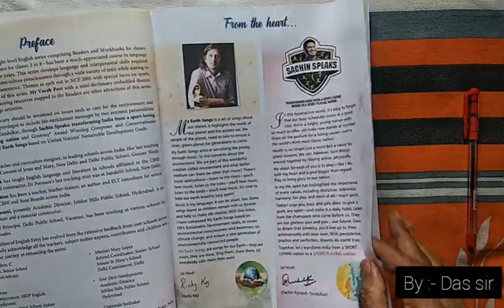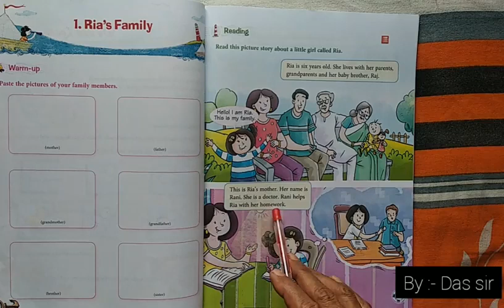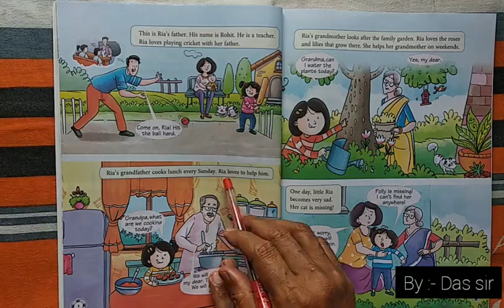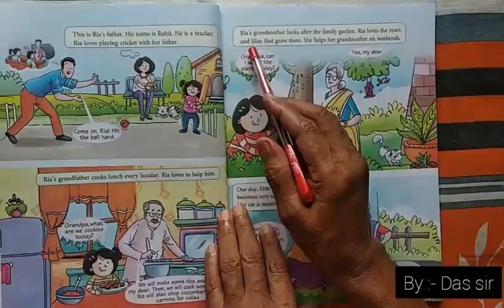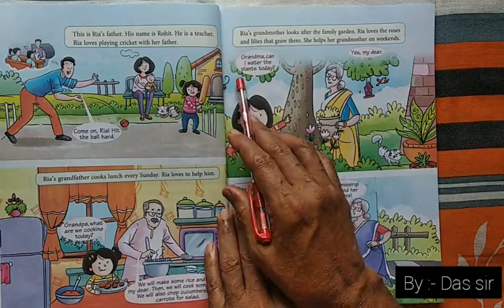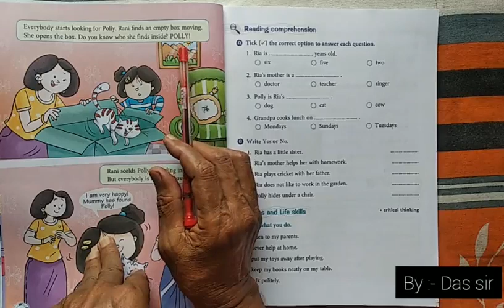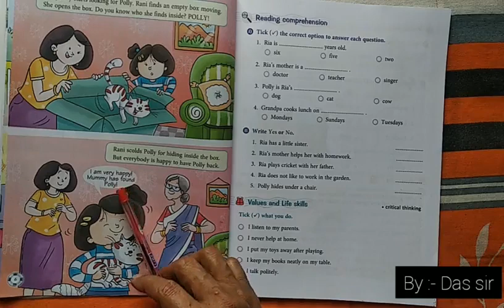Class -1 English Book (EX-1)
Document from Mani